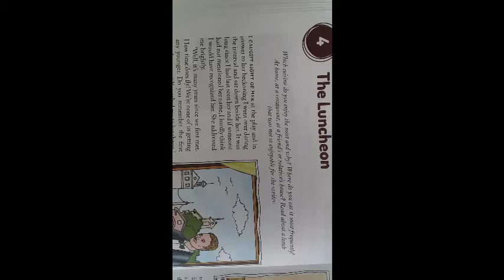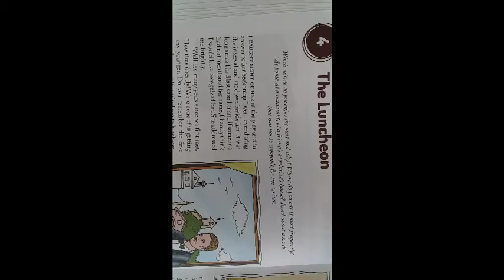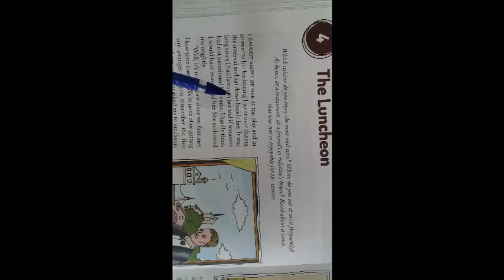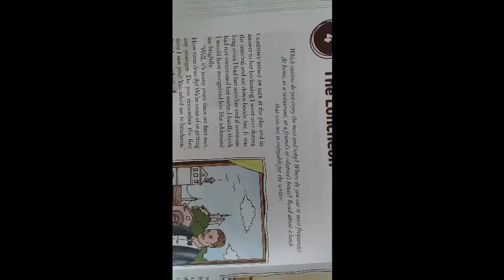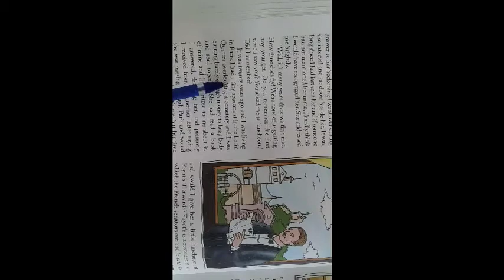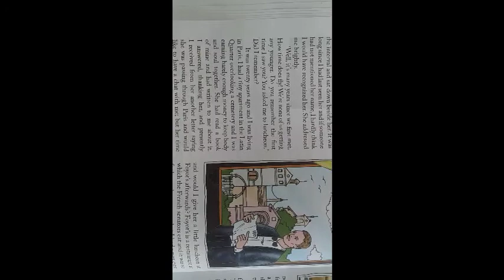Class7//chapter4//the luncheon//part1//by pawan gupta